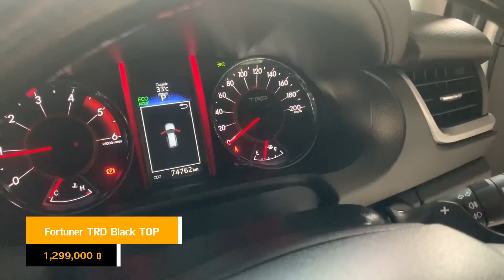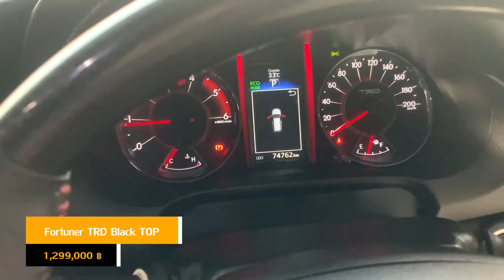รีวิว Toyota Fortuner Trd Black Top ไม่ดูพลาด - ส.ศักดา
TOYOTA FORTUNER 2.8 TRD 4WD A/T สีขาว-ดำ 2016 (MK3941)

ออกรถ ปรึกษาได้ง่ายนิดเดียว